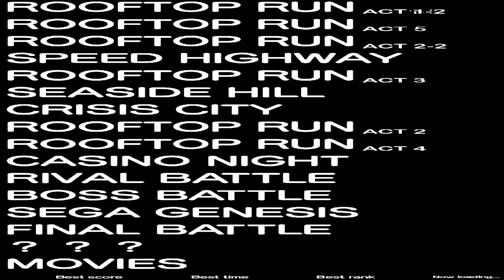Sonic Generations (2K HD) Rooftop Run Act 4 (1st Time Playing)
This stage is basically the end of Rooftop Run and multiplied in difficulty by 10 :/ But, do i die? That's is the question. lol jk Hope you enjoy :)

Unleashed Ultimate Pack Final